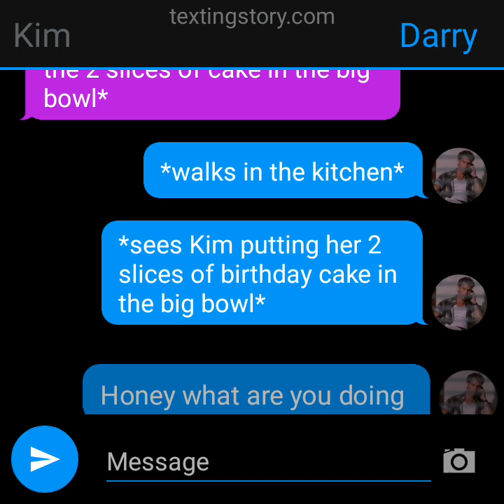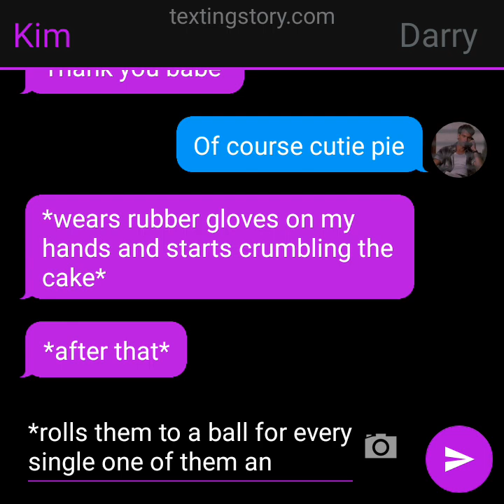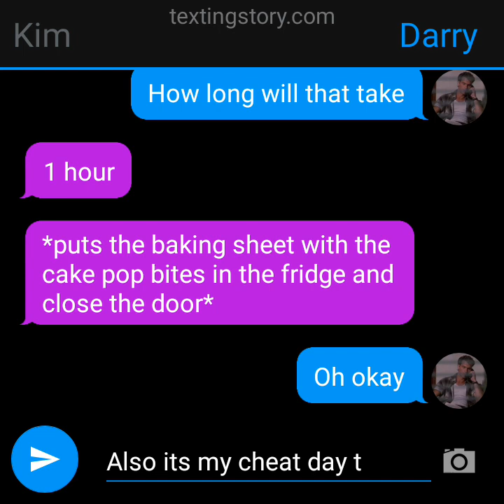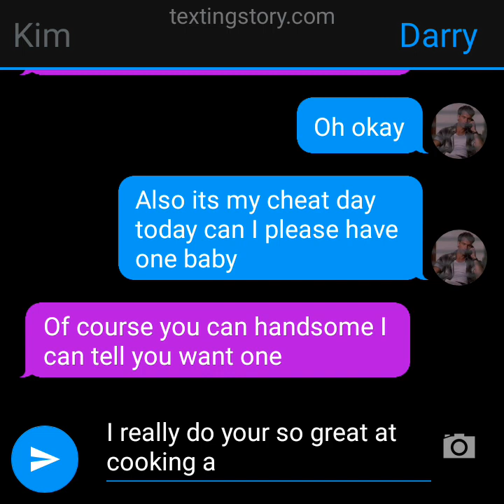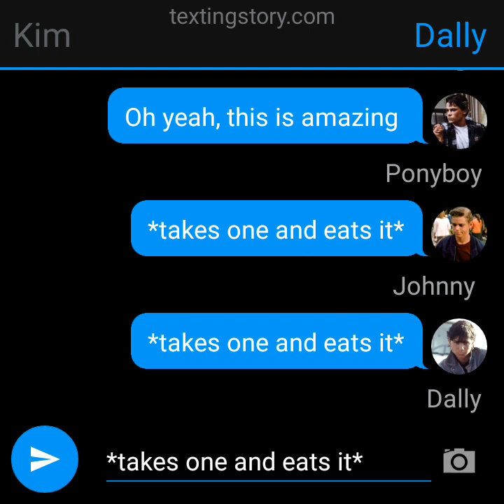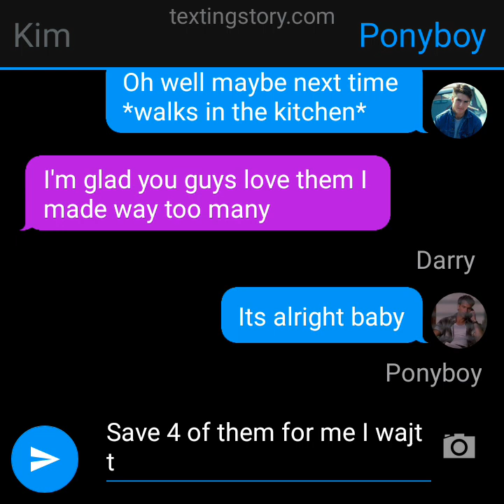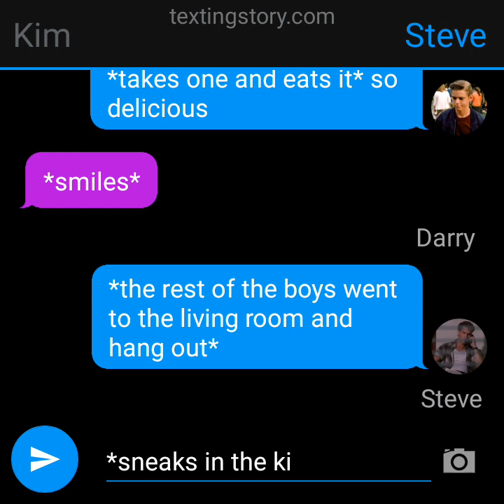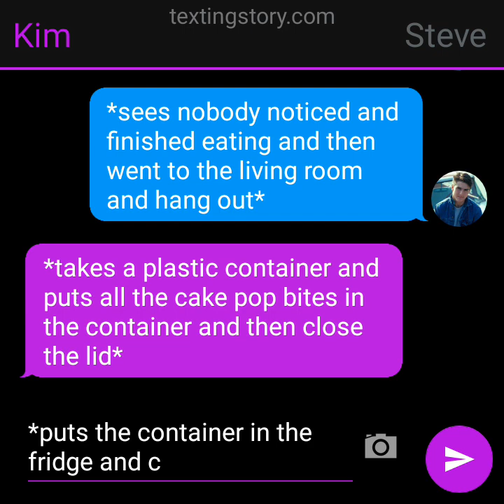Making Cake Pop Bites (The Outsiders texting story)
So I have some of my birthday cake that I didn't want to eat so I decided to make cake pop bites